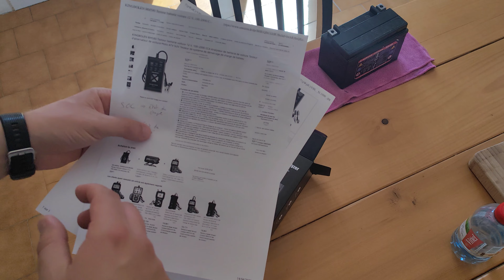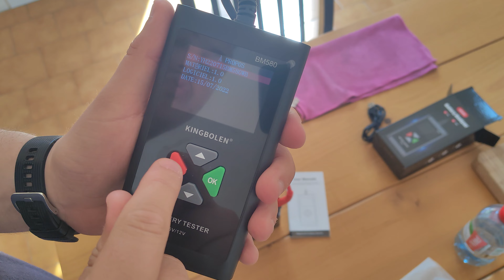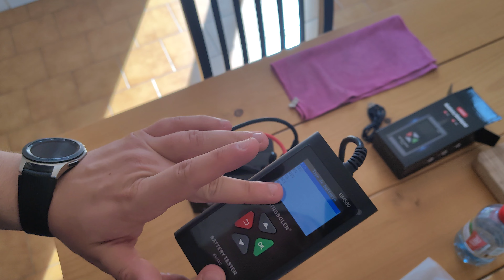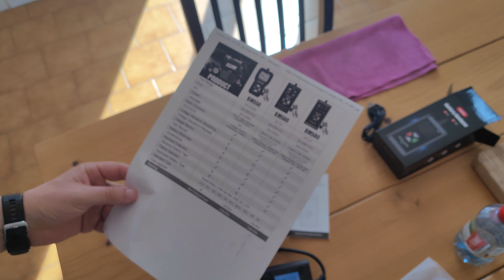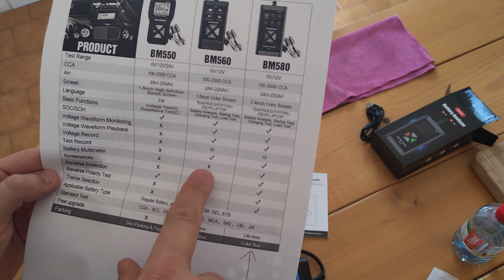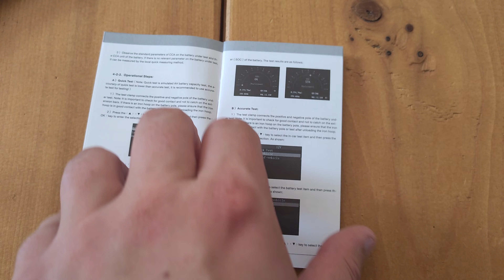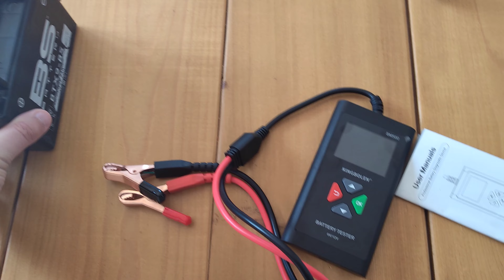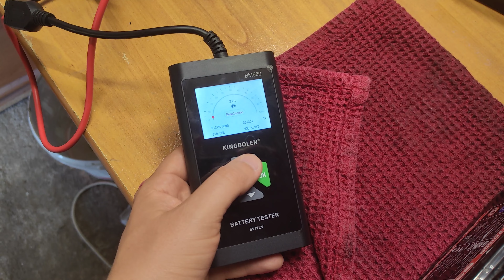⚡ BM580 de KINGBOLEN ! testeur batterie 12 et 6 volt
Salut les VAMistes, aujourd'hui nous testons un battery analyser de chez kingbolen, le BM580 qui va te permettre de mesurer, tester, diagnostiquer tes batteries en 12V et 6V. Que ça soit la batterie de ta voiture, de ta moto ou de la bécane électrique de ton enfant :)

Merci encore à la marque pour l'envoi gratuit du produit !